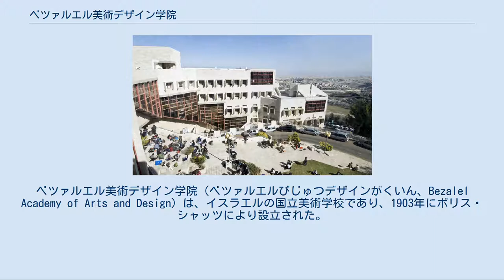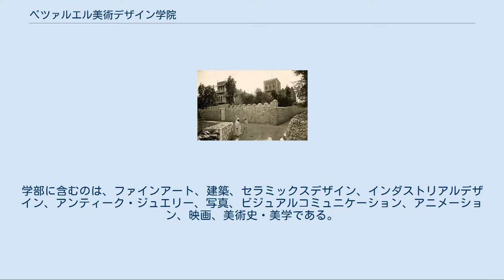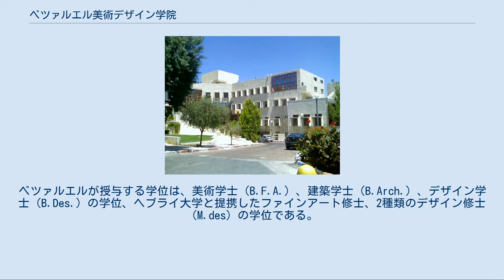ベツァルエル美術デザイン学院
ベツァルエル美術デザイン学院（ベツァルエルびじゅつデザインがくいん、Bezalel Academy of Arts and Design）は、イスラエルの国立美術学校であり、1903年にボリス・シャッツにより設立された。
それは聖書の人物ウリの息子ベツァルエル（ヘブライ語: בְּצַלְאֵל בֶּן־אוּרִי‎）から名付けられた。
ベツァルエルはモーセに幕屋のデザインと建築を監督するよう任じられた人物である（出エジプト記 35:30）。
 ベツァルエルの校舎。
1913年エルサレム。
 学院は1903年にボリス・シャッツが設立した。
テオドール・ヘルツルと初期のシオニストはユダヤ、中東、ヨーロッパの伝統を組み合わせた国としての芸術スタイルの創造に価値を見出していた。
ベツァルエルの教師たちは特徴ある芸術学派を発展させ、それはベツァルエル学派として知られる。
その学派はヨーロッパのユーゲント・シュティール（アール・ヌーヴォー）と伝統的なペルシアとシリアの芸術に影響を受けたスタイルで聖書とシオニストを主題に肖像を描く。
芸術家たちは「周囲の変化に富んだ脈絡、伝統、革新 」と、「聖書上の主題、イスラム教のデザイン、ヨーロッパの伝統 」を引き合いに出す絵画・工芸品を混合した。
それは古代のユダヤ教徒の祖国を建設しようとする新しい国民のための芸術の「ユダヤ教徒の特徴的スタイルを開拓する 」努力である。
 ベツァルエル学派は広範な媒体で装飾美術品を作り出した。
その媒体は銀、皮革、木材、真鍮、織物である。
芸術家とデザイナーたちがヨーロッパ系に養成されている一方、工芸家たちは多くの場合、貴金属による工芸技術の長い伝統があるイエメンのコミュニティのメンバーになっている。
銀と金細工はイエメンで伝統的なユダヤ教徒の仕事であった。
色鮮やかな衣装を纏った伝統的イエメンの移民はまた、ベツァルエル学派の芸術家が頻繁に主題にしていた。
 その学派を先導する芸術家に含むのは、メイール・グール・アリイェ、ゼエヴ・ラバン、シュムエル・ベン・ダーヴィト、ヤアコヴ・ベン＝ドヴ、ゼエヴ・ベン＝ツヴィ、ヤコブ・アイゼンバーグ、ヤコブ・ピンス、ヤコブ・シュタインハルト、ヘルマン・シュトゥルクである。
1912年に、学派は1人の女学生しかいなかった。
彼女の名はマロウシア（ミリヤム）ニッセンホルツで、ハド・ガドヤーの筆名がある。
 ハアレツ]学派は1929年に経済的困難が起きて閉鎖したが、1935年に再開し、ドイツからの多数の教師と学生を引き寄せ、その内の多くはナチスにより閉鎖されたバウハウスの出身である。
 1958年はある組織に賞が授与された最初の年であり、ベツァルエルが絵画と彫刻でイスラエル賞を受賞した。
 1969年に、ベツァルエルは国立の機関になった。
1990年にスコーパス山への移転を完了した。
 スコーパス山のベツァルエル学院の校舎。
2005年。
 死海を背景に控えるベツァルエル学院の校舎。
2009年。
 2006年に、ベツァルエル美術デザイン学院は100周年を祝った。
現在、学院はエルサレムのスコーパス山に位置し、1,500人が在学している。
学部に含むのは、ファインアート、建築、セラミックスデザイン、インダストリアルデザイン、アンティーク・ジュエリー、写真、ビジュアルコミュニケーション、アニメーション、映画、美術史・美学である。
建築学部のキャンパスはエルサレムの商業地区に位置する歴史的ベツァルエル校舎にある。
ベツァルエルが授与する学位は、美術学士（B.F.A.）、建築学士（B.Arch.）、デザイン学士（B.Des.）の学位、ヘブライ大学と提携したファインアート修士、2種類のデザイン修士（M.des）の学位である。
 将来、学院は場所を変更してエルサレム市の中心地に戻すことが予定されている。
その場所は現在ロシアン・コンパウンドとして知られている。